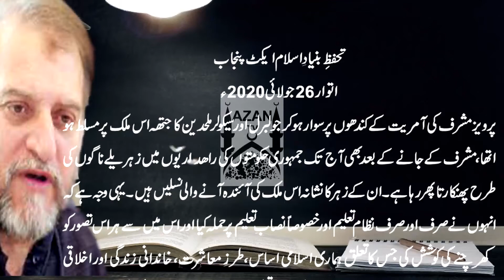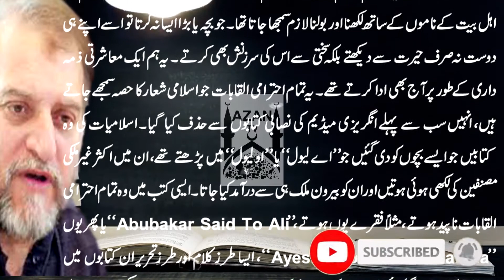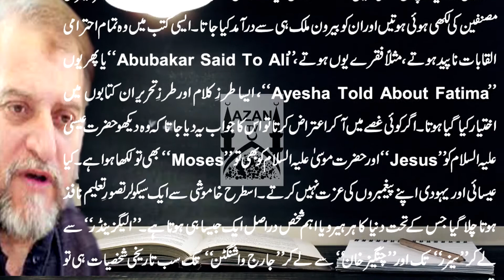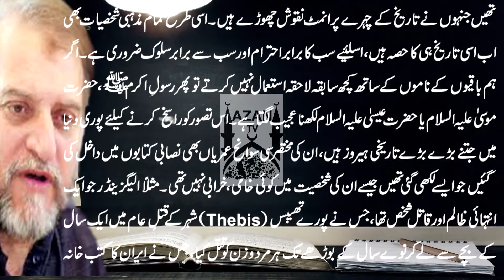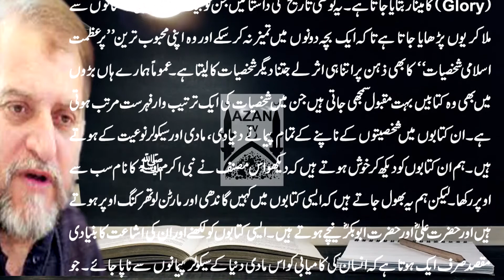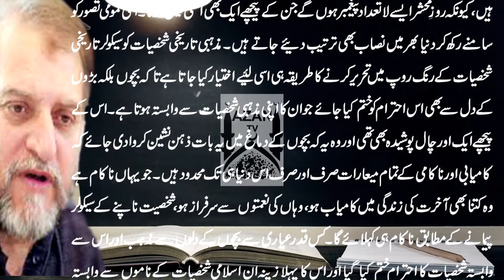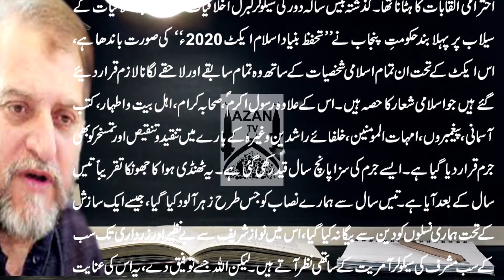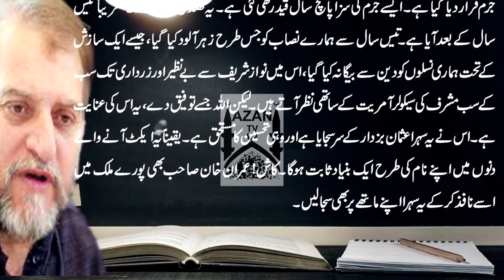Harf e Raz 26 July 2020 by Orya Maqbool Jan | Tahaffuz-e-Bunyad-e-Islam Act Punjab